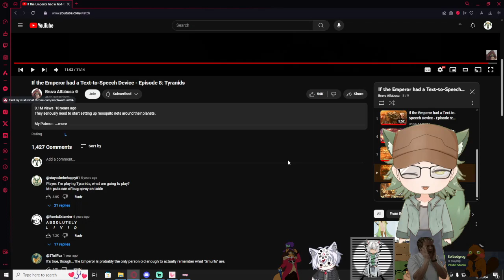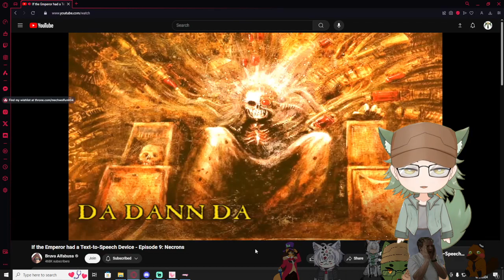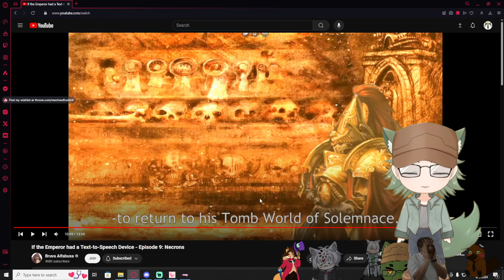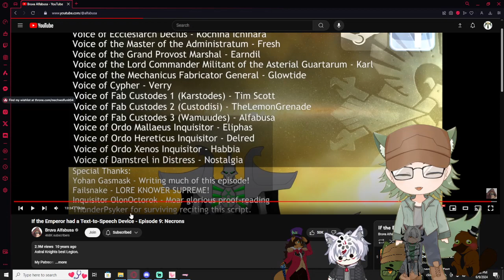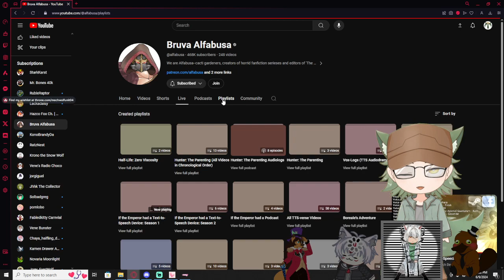Vtubers React to If the Emperor had Text-to-Speech Device Episode 9